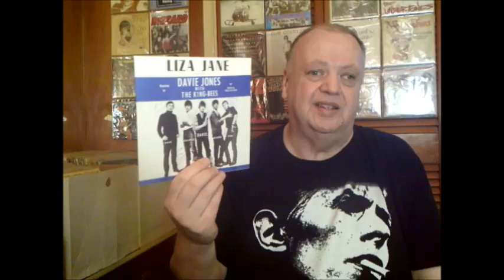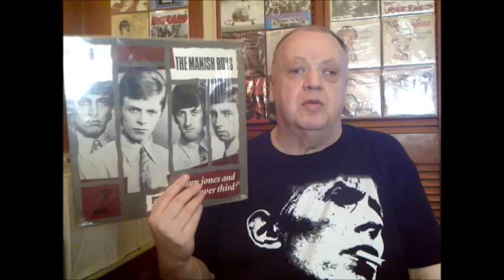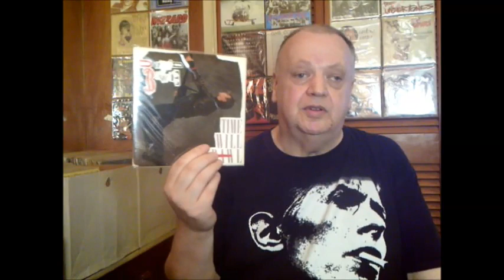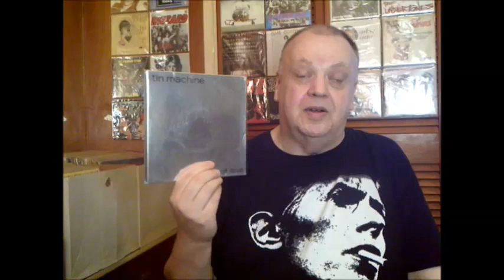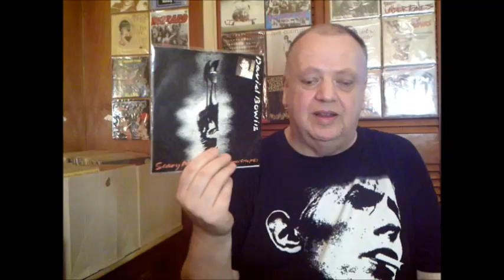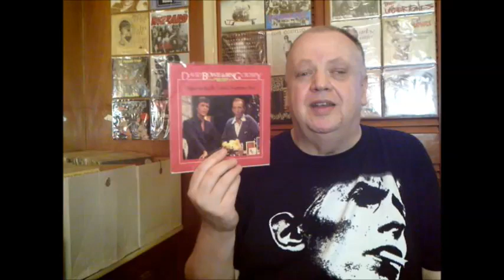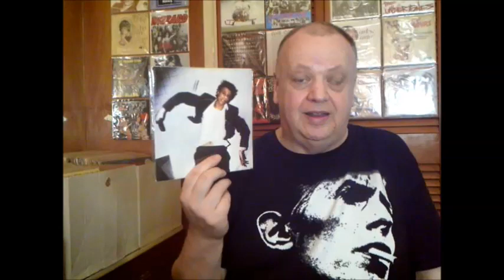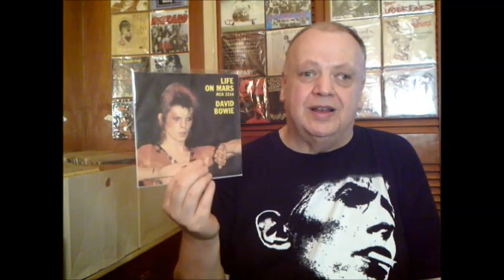David Bowie full UK singles ranked plus extras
My longest video yet. I rank all of Bowie's UK singles pluas a few non-UK singles I have in my collection. 112 songs in all.